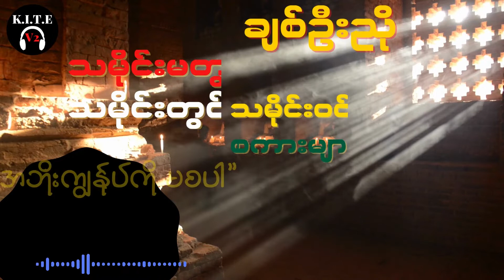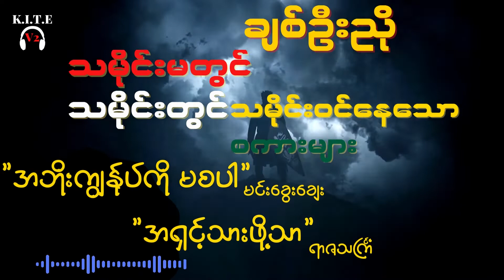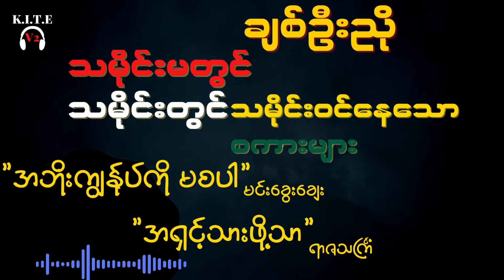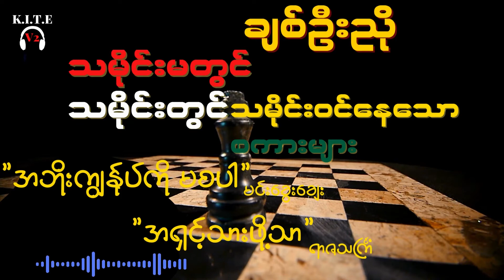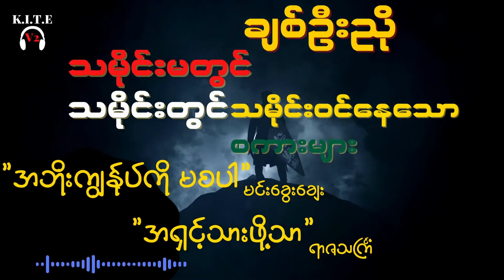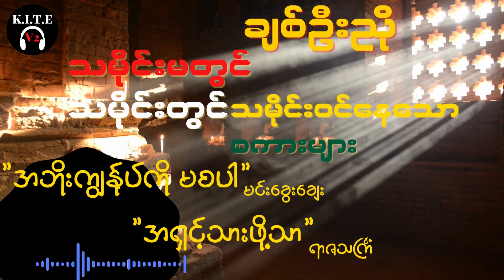ဆိုးသွမ်းသော နရသီဟပတေ့အား မင်းအဖြစ်ရောက်စေမည့် ရာဇသင်္ကြံအမတ်ကြီး၏အဂတိစကား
ချစ်ဦးညို
သမိုင်းမတွင် သမိုင်းတွင် သမိုင်းဝင်နေသော စကားများ
"အဘိုးကျွန်ုပ်ကို မစပါ"
  မင်းခွေးချေး နရသီဟပတေ့မင်း

"အရှင့်သားဖို့သာ"
ရာဇသင်္ကြံ